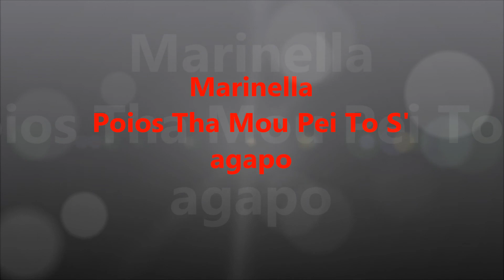Marinella - Poios Tha Mou Pei To S' agapo (Ποιος θα μου πει το σ' αγαπώ)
Poios Tha Mou Pei To S' agapo       (Ποιος θα μου πει το σ' αγαπώ)

Αγγίζω όνειρα που είχα από παιδί
και το σκοτάδι κλείνω να 'ναι πάντα απ' έξω,
αν τύχει και περάσει κάποιος να τα δει
όλα τα χρώματα θα βάλω και θα τρέξω.

Ποιος θα μου πει το σ' αγαπώ;
Ποιος θα με κάνει να το πω;
Του το 'χω φυλαγμένο!
Είμαι γεμάτη από στιγμές,
από χαρές και μαχαιριές,
μα ακόμα περιμένω.

Χαλάω τοίχους που έχτισα για να κρυφτώ,
αφού όσα με τρομάξαν τα 'χω στην παλάμη
και όταν φτάσει η αγάπη, χωρίς να το σκεφτώ,
στην αγκαλιά της θα χυθώ σαν το ποτάμι.

μα ακόμα περιμένω.